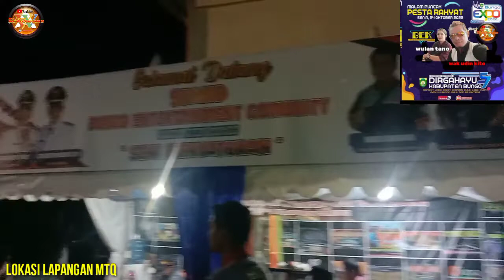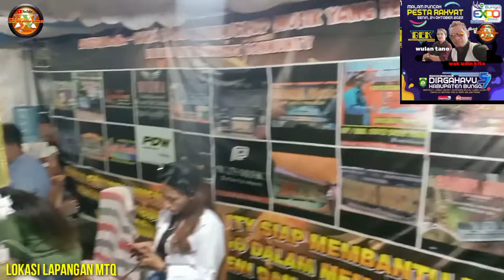penutupan hari ulang thn muara Bungo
Wak UDIN KOCAK JAMBI 78 lagu daerah Jambi Untuk menginginkan jasa saya dengan menghubungi WA: 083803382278 Telpon : 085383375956 Lagudaerahjambi Wak UDIN KOCAK JAMBI 78